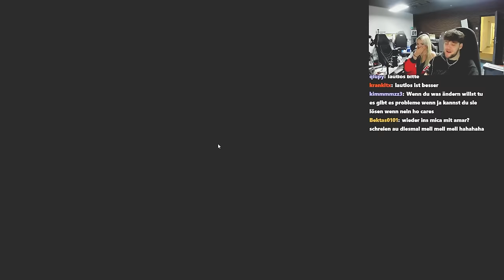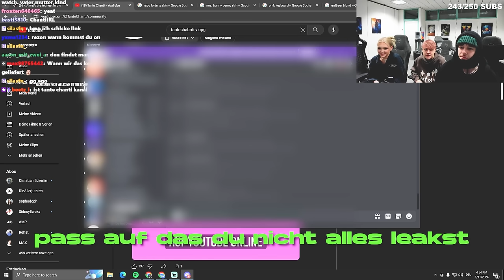So habe ich meine NEUE FREUNDIN im BOOTCAMP gefunden😍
Aktivere die glocke um keine Videos mehr zu verpassen!